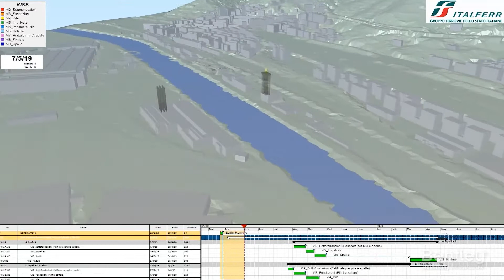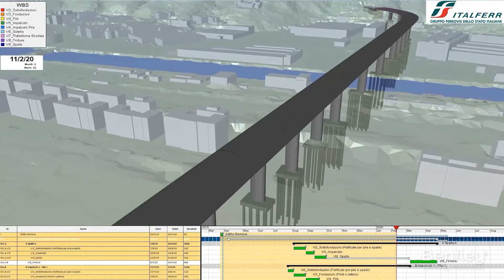Italferr Going Digital With Bentley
Italferr used Bentley’s BIM methodology and created a digital twin of the viaduct to streamline workflows throughout the design phase.